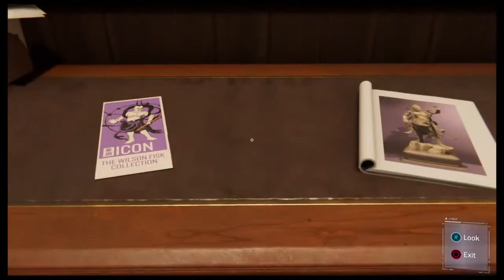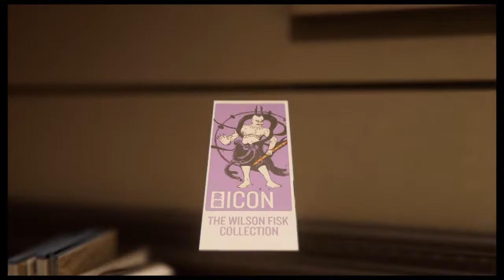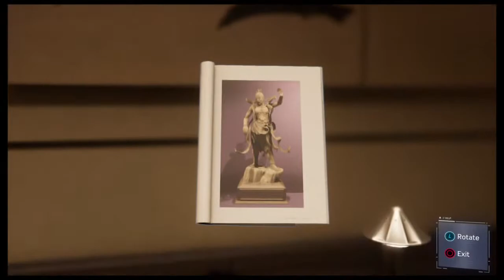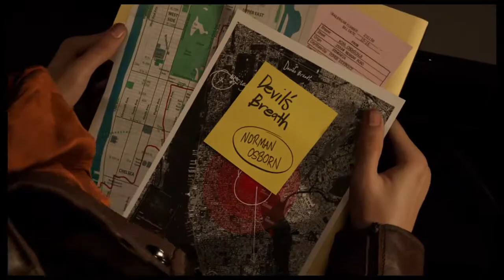Lets Play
Independence day Game Session

This Stream is made Possible by Anshadventures
To get exciting offers on Fitness, Jungle Safari, Mountain Trekking and Adventure sports get In touch with Anshadventure on Instagram.

Game - Marvels Spiderman
Device - PS4